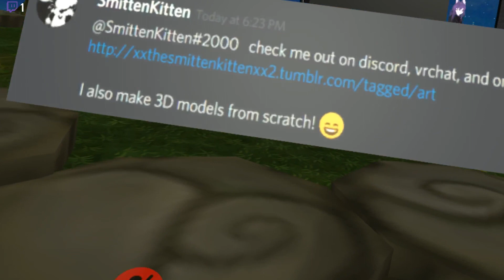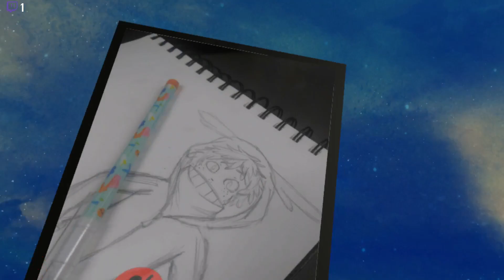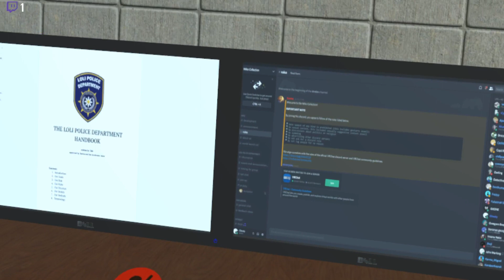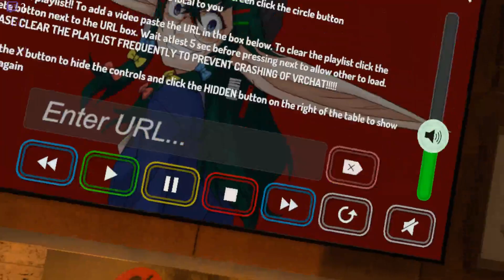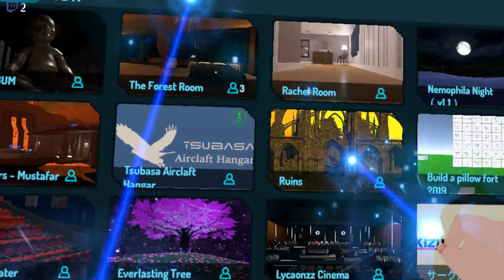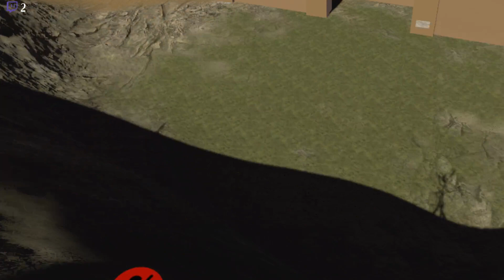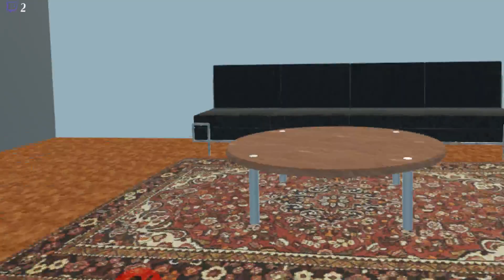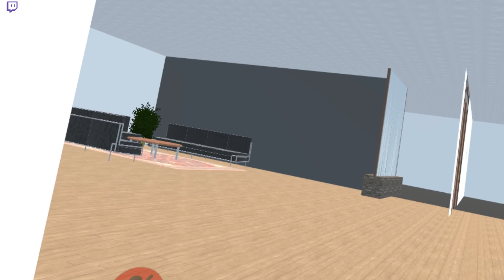Around the World in 1 Day | V#67